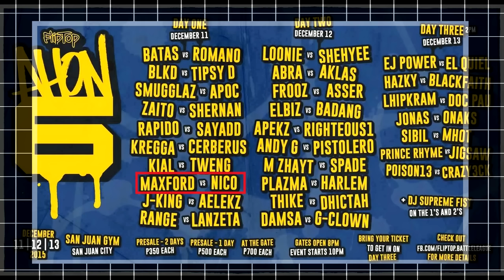Minsan lang mangyari ang ganito sa FlipTop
This channel talks mainly about the Philippine Hip-Hop Scene. We do:
 - FlipTop analysis
 - FlipTop updates
 - Breakdowns
 - Reviews
 - Discussion videos
 - Countdowns
 - Hip-Hop News